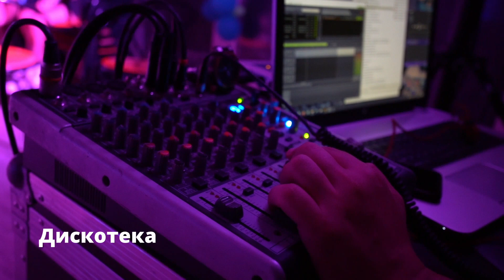VIII INTERNATIONAL CONTEST "GRAND FESTIVAL" | VIII МЕЖДУНАРОДНЫЙ КОНКУРС "GRAND FESTIVAL"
Location: Pesaro. Italy
Participating countries: Italy, Belarus, Georgia, Lithuania.
Grand Prix:
Choreography: Honored amateur group of the Republic of Belarus dance ensemble "DARLING", (Pinsk. Belarus).
Vocal: Varvara Kovalevich (DIAH), (Minsk. Belarus).

Videographer: Pavel Petrukevich.

Gala-concert, competition, excursions (San Marino, Urbino, Venezia).